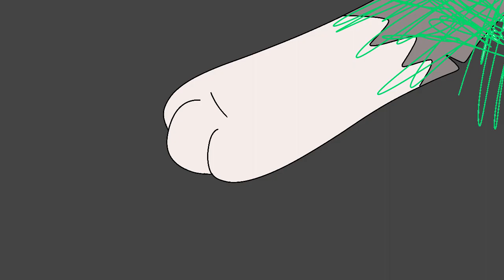Dying breath reanimated kryptonite AMV